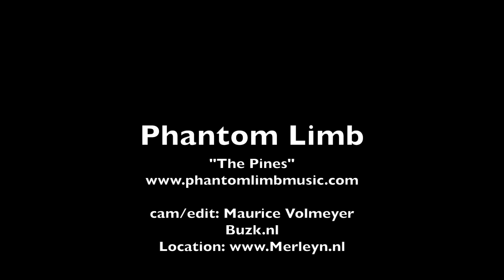Phantom Limb - The Pines | Buzk.nl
Phantom Limb - The Pines
Location: Merleyn